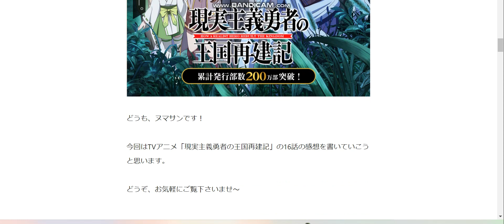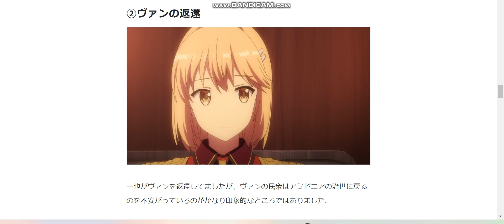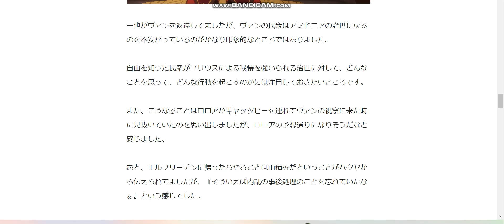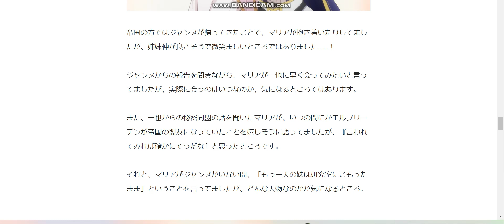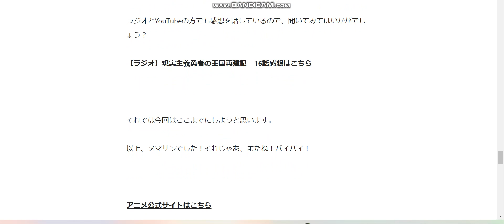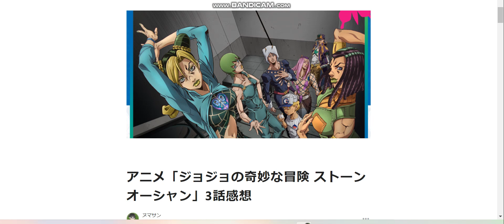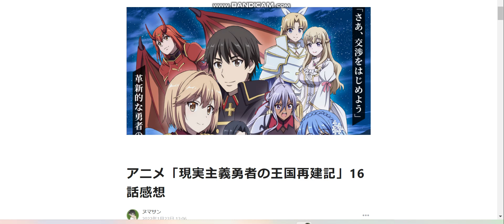アニメ「現実主義勇者の王国再建記」16話感想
アニメ「現実主義勇者の王国再建記」16話感想記事はこちら↓